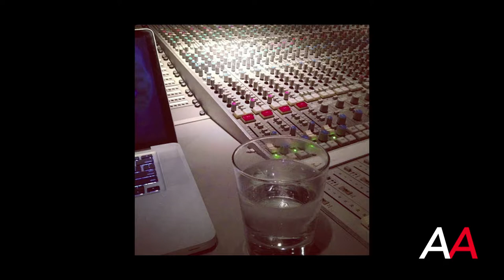Success Creator Jennifer Rosales "JRO" - ArysAmerica's CreatorCandy Feature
Jennifer Rosales had me at HELLO!  As in "Hello?  Are you present?"

My girl JRO demands excellence in life because she delivers excellence to life. I am completely inspired by this BadASS FemalePower Latina SuccessStory.

Jennifer raises the bar everyday and recently raised the bar to motherhood.  How does JRO do it all?

Watch JRO, our CreatorCandy of the month and you too will be left amped to work hard and live life to the fullest.

Thank you MiJenn! You Give Me PuraVida! Love YOU!